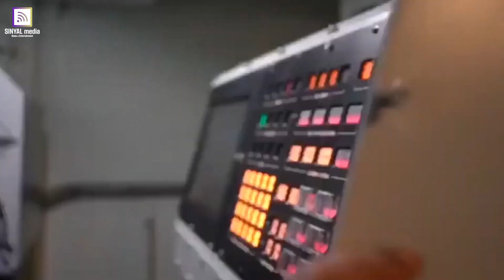Apa Saja Peralatan Antimisil dan Antidrone Yang Ada di KRI Diponegoro?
Tugas dan lokasi stasiun tempur, siapa yang melakukan apa KRI Diponegoro 365 Buku Induk Tempur dan Peraturan Personil dan merupakan bagian dari Peraturan Dinas Khusus (PDD) TNI Angkatan Laut.